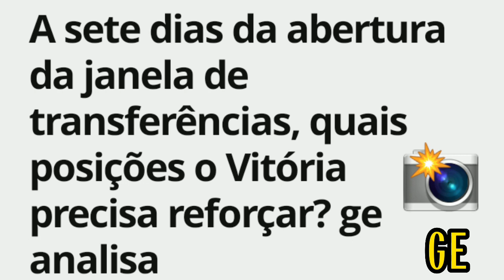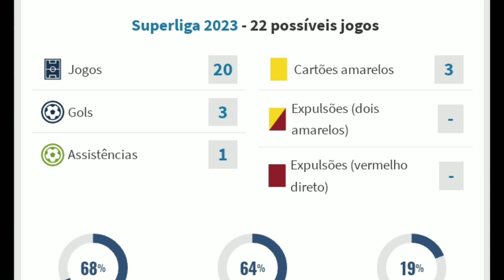ATACANTE ARGENTINO SERIA UMA BOA? ATUALIZAÇÕES SOBRE O DM DO VITÓRIA!!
👉🏽Se Inscrevam
👉🏽Compartilhar

VIRE MEMBRO

Benefícios exclusivos:

👉🏽Vídeos exclusivos
👉🏽Sorteios

MANDE O COMPROVANTE
NO E-MAIL OU INSTAGRAM ACIMA 👆🏽👆🏽